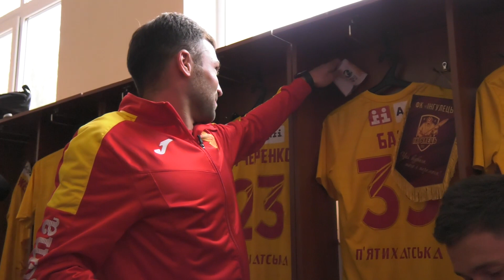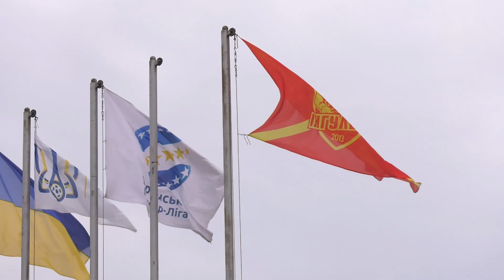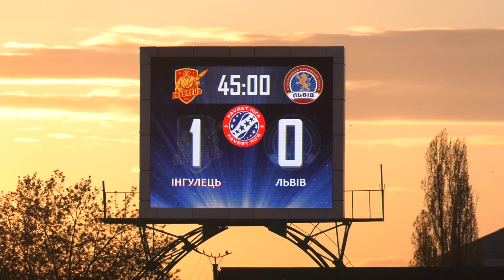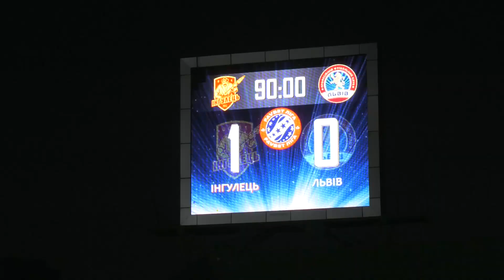Футбол крупним планом: Інгулець - Львів 1-0 (06.05.2021)